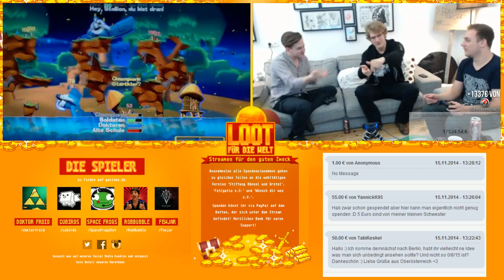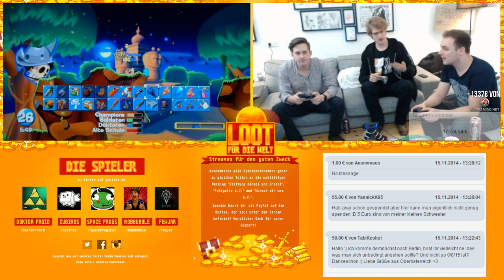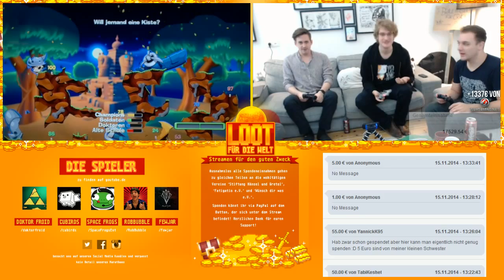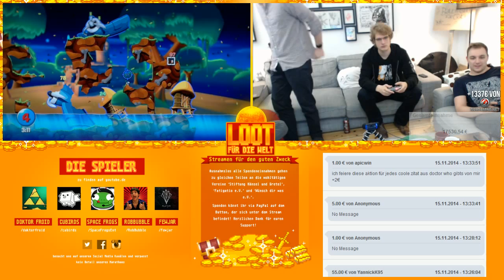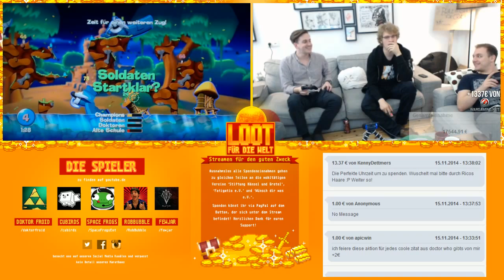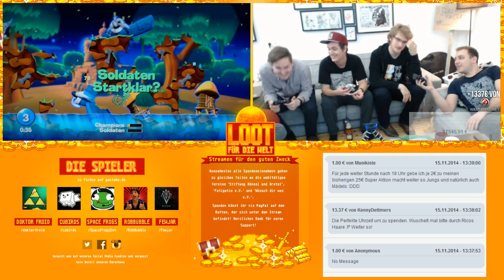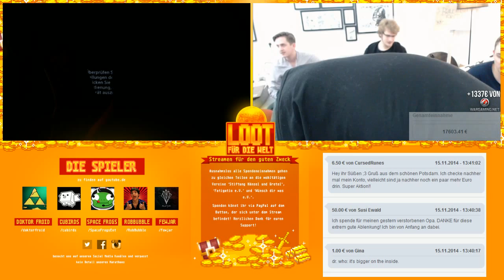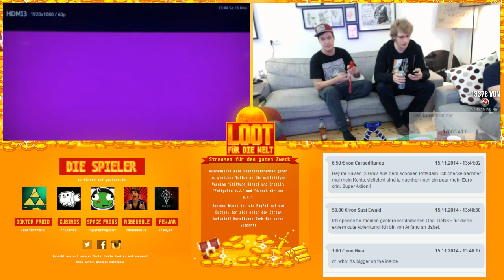[GER]Loot für die Welt - 24-48h Charity Stream - 79 / 88